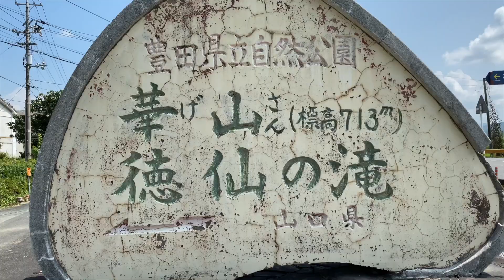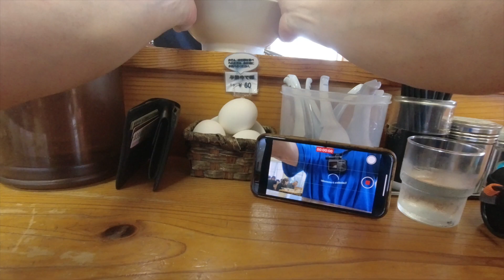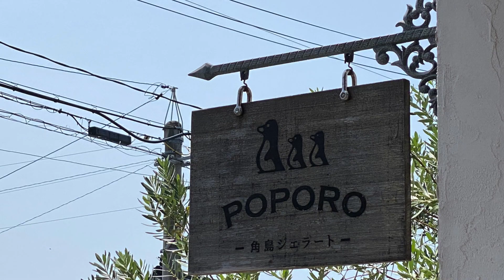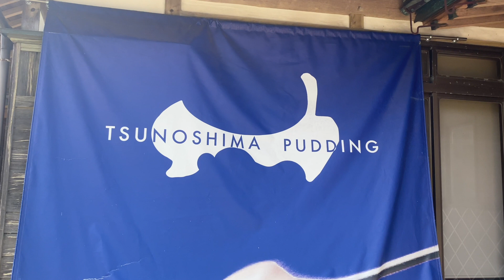【残暑お見舞い申し上げます】涼を求めてツーリング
残暑お見舞い申し上げます。
まだまだ夏は終わりませんね。
暑い暑いと言いながら、実は夏が大好きです。（今の所）
先日、友達から「滝」はいいよ。みたいなlineをいただき、
ちょっくら出かけてみましたが、
いやー、滝は本当にいい思い出になりました。^^;